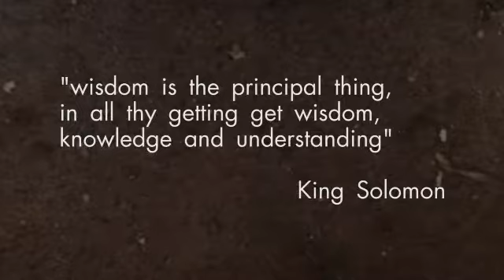who am I Moses Udoh